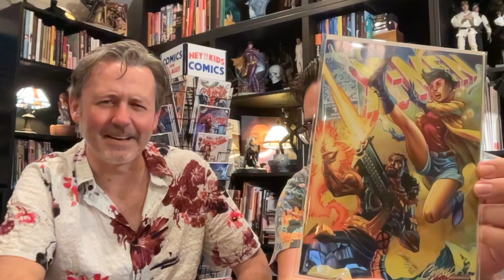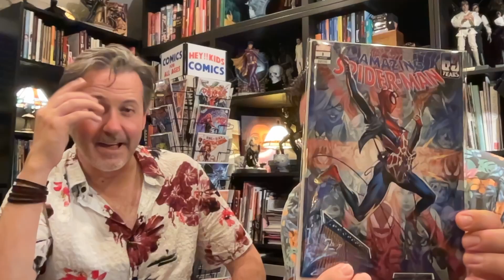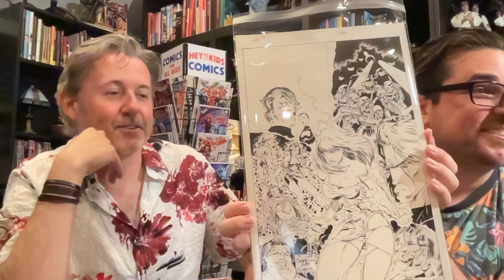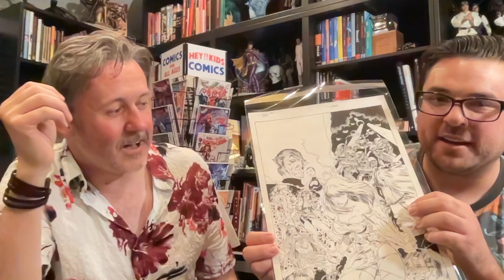Interview with J Scott Campbell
Hey everyone! So happy to welcome my friend J Scott Campbell back to 50shadesoftayyy with our 45 min one-on-one interview! Hope you all enjoy. Thank you Scott!!